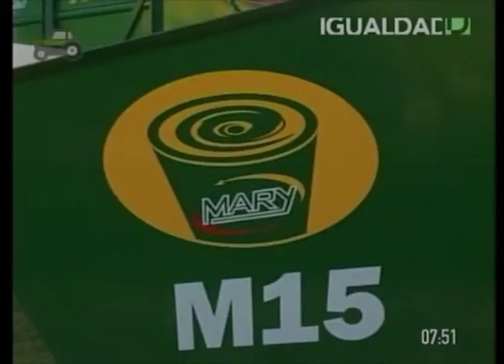Agro Informe - Luis Aberastegui, Mary. (22/03/2017)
Durante la Expoactiva la firma Mary concretó importantes negocios y su director Luis Aberastegui sostuvo que se confirmó el mejor ánimo que existe en el sector.